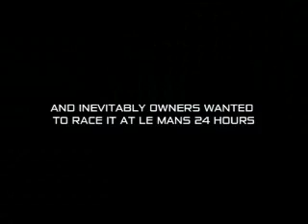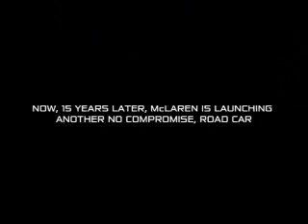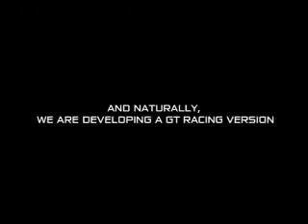McLaren MP4-12C GT3